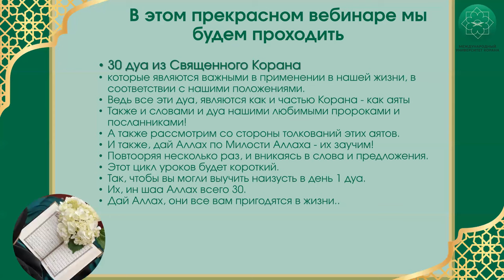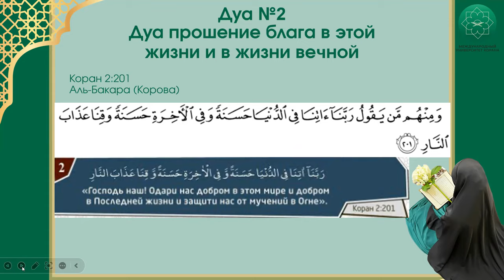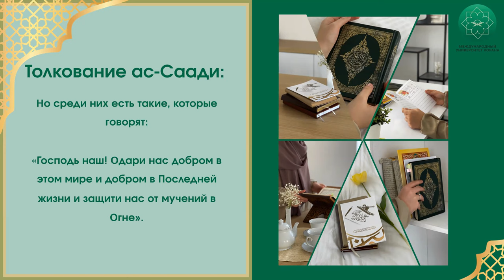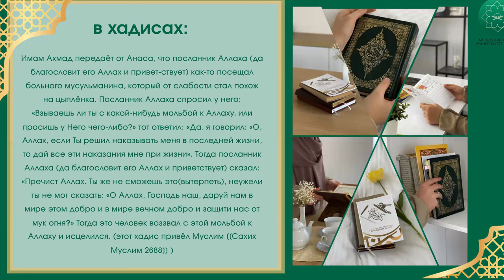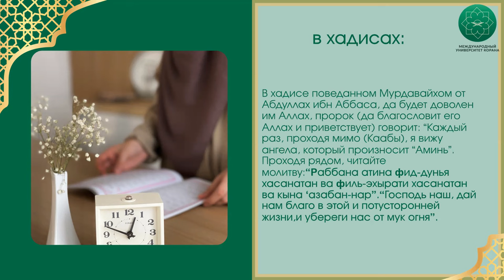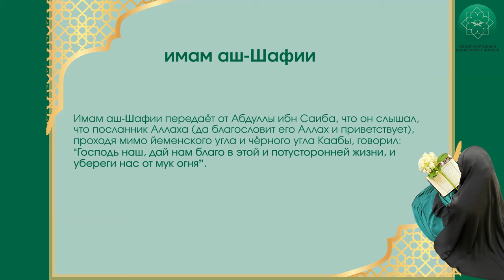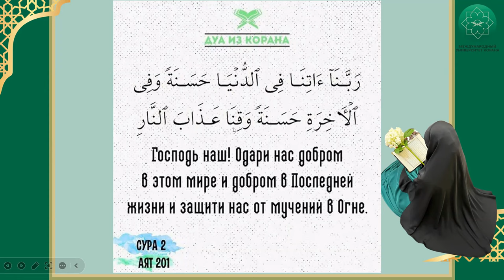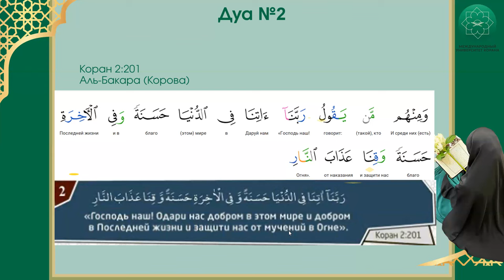30 дуа из Корана | 2 урок | Спикер Марьям Кулова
⏰ До Рамадана осталось совсем немного времени и необходимо подготовиться, чтобы провести это время максимально продуктивно.

📣Пользы из уроков:

Повторяя несколько раз, и вникая в слова и предложения.